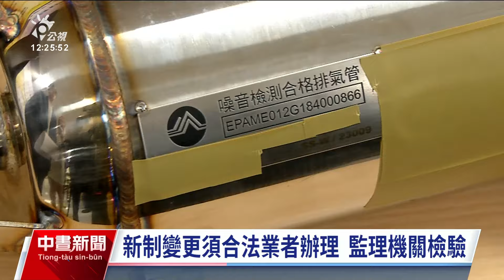機車改裝排氣管認證制 明年實施、後年正式上路｜20231227 公視中晝新聞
政府加強管制機車改裝排氣管，宣布推動改裝排氣管認證制度明（2024）年實施，有1年緩衝期，新制後年正式上路。獲得認證的排氣管將會有合格標示，至於目前已改裝排氣管的車主，環保署給予1年緩衝配套措施，全台各地環保局明年協助噪音檢測，後年開始機車改裝排氣管被路邊攔查，沒認證最高開罰1800元，後續檢測不合格，再依《噪音管制法》最高可罰3600元。